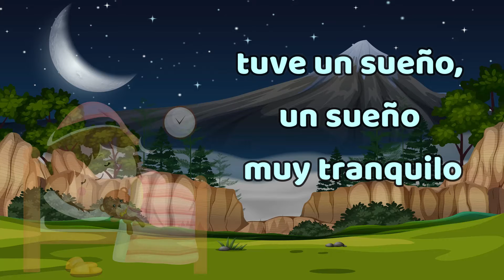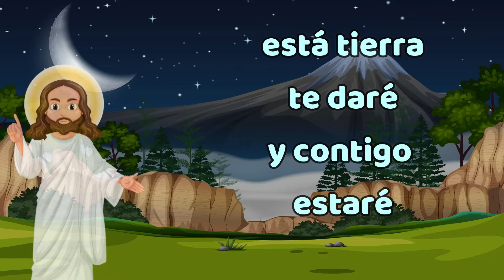El Sueño De Jacob - Alaba Kids (Música Cristiana Para Niños)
LETRA:
EL SUEÑO DE JACOB

Tuve un sueño en una noche de paz,
había ángeles bajando del cielo

una escalera ilumino este lugar,
todo claro esta para descansar

tuve un sueño, un sueño muy tranquilo
cerca estaba Dios y vino a hablarme

en está tierra te daré y contigo estaré
para siempre de ti cuidaré